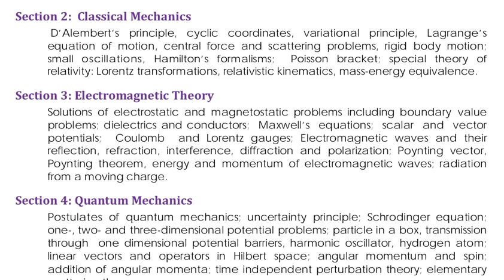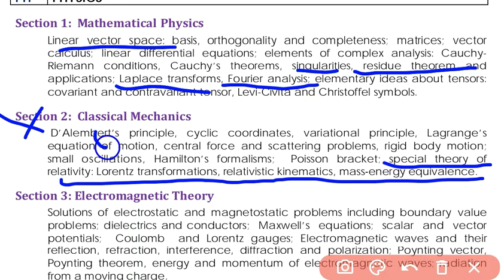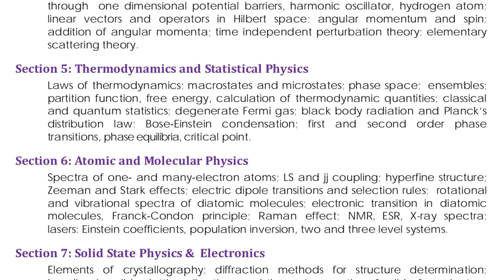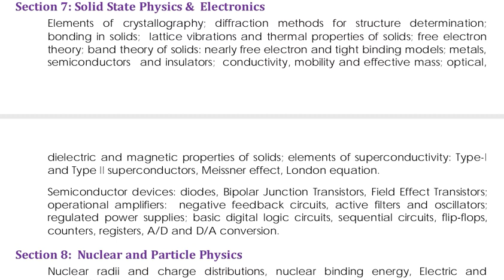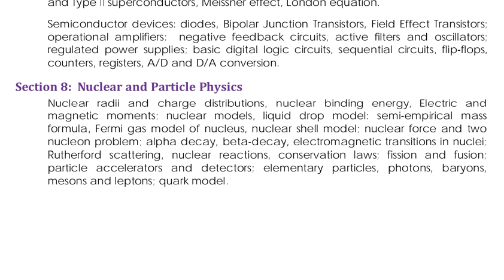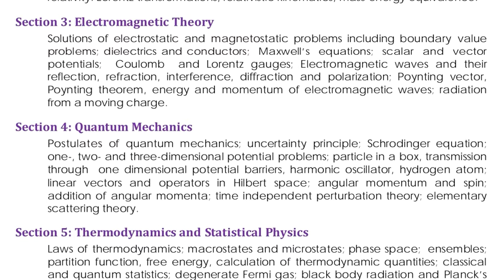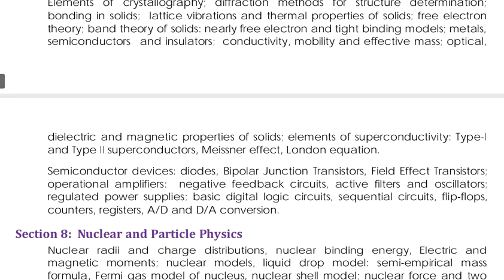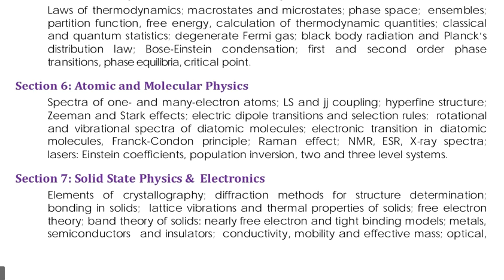How to prepare M.Sc.physics Entrance Exam,M.Sc.Physics Entrance ki taiyari kaise kre,Entrance Exam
This video is about How to prepare M.Sc.physics Entrance Exam,Strategy to prepare physics entrance exam, Full proof plan for the preparation of physics Entrance Exam